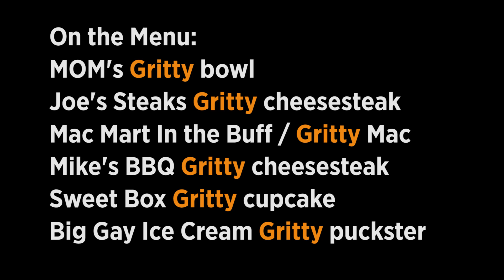The Inquirer and Daily News try Gritty Food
Since Gritty's rise from the Wells Fargo Center as the Flyers' Mascot, restaurants all over Philly have served up dishes inspired by the orange character. From Gritty cheesesteaks to Gritty ice cream, The Inquirer and Daily News put these foods to the test. Are they good? And are they Gritty?
KRISTEN BALDERAS/STAFF